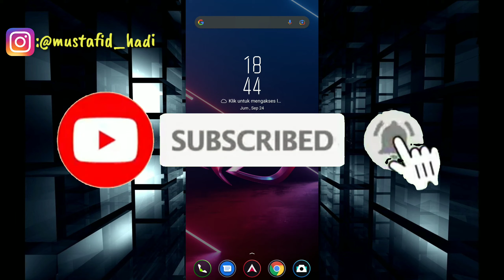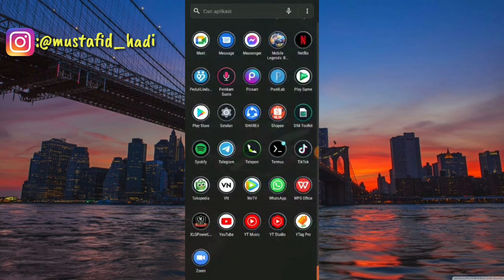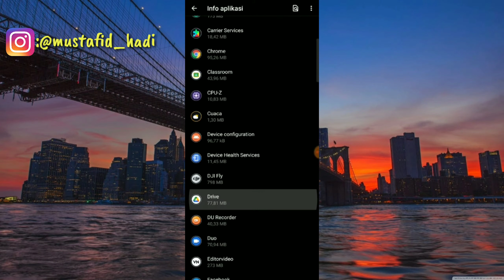Cara Mengatasi Google Drive Tidak Bisa Upload File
Assalamualaikum warahmatullahi wabarakatu kali ini saya akan membagikan tutorial yaitu bagaimana Cara Mengatasi Google Drive Tidak Bisa Upload File.